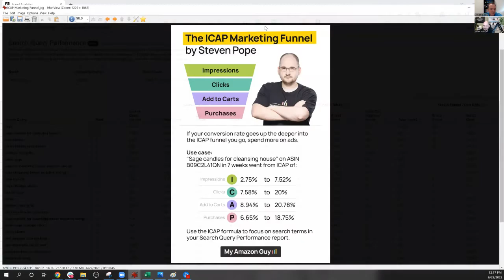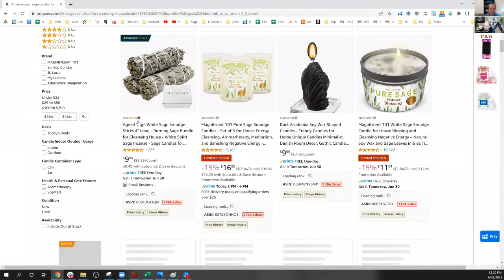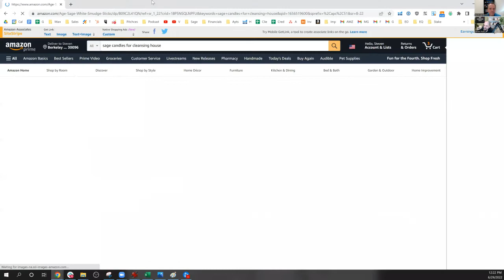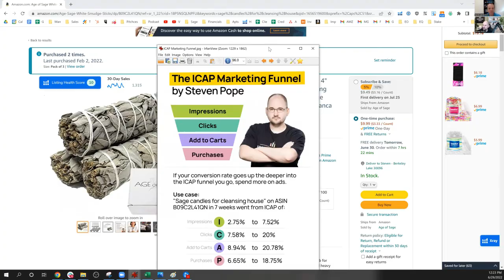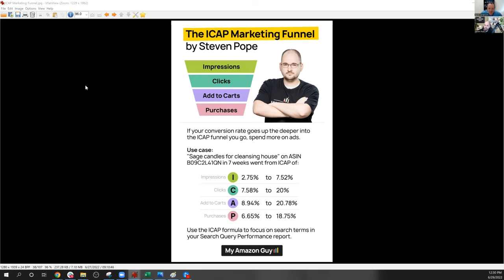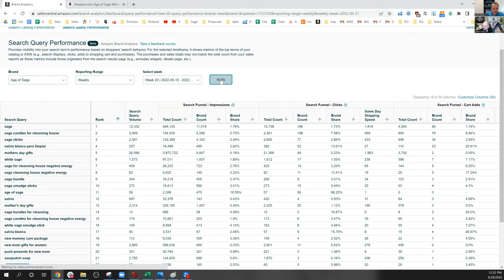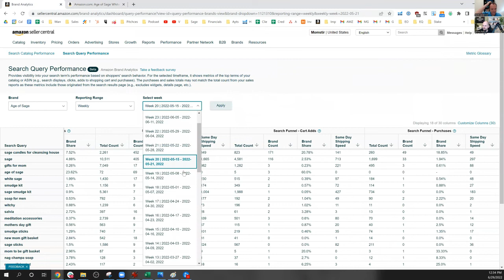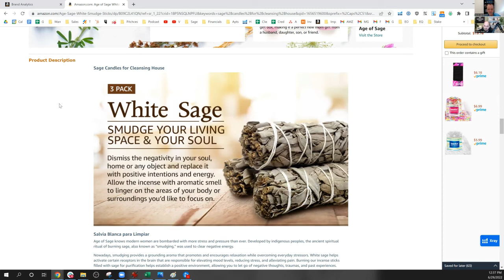Increase the Results of Your Amazon Funnel with Steven Pope, Ep #144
Your funnel on Amazon breaks down into three basic variables: Impressions, Clicks, and Purchases.  Recently, Amazon has added Add To Cart as another variable to start keeping an eye on.

In this episode, Steven Pope comes on to share what he calls the ICAP funnel on Amazon, and he shares a case study using some fairly new reports.

This episode does get a bit technical, but you will learn some helpful insights into how increasing your results at each step of the funnel will lead to higher sales (and profits).